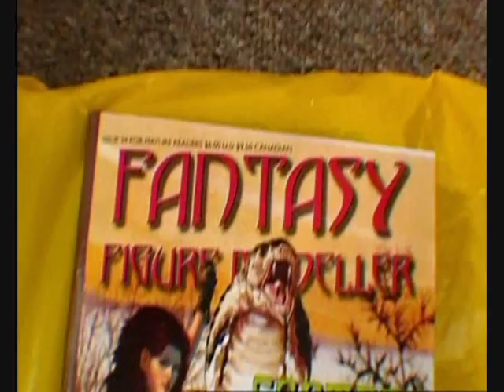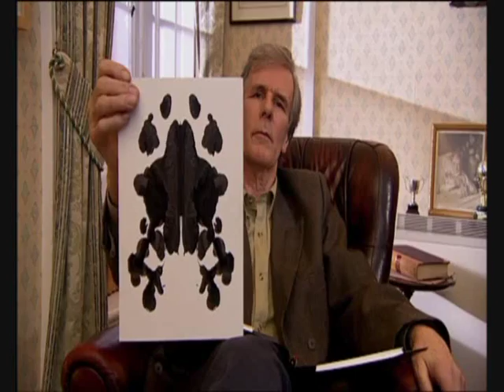Peep Show - The F--king short version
A loving compilation of swear words and funny lines from the series :P

Made purely for fun! All clips owned by Channel 4.